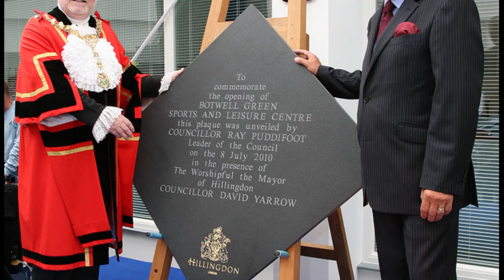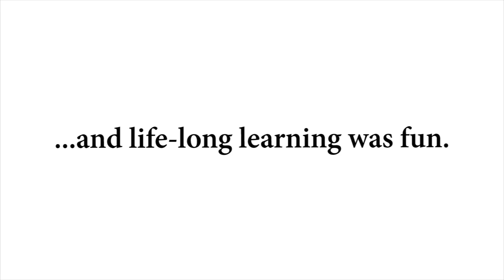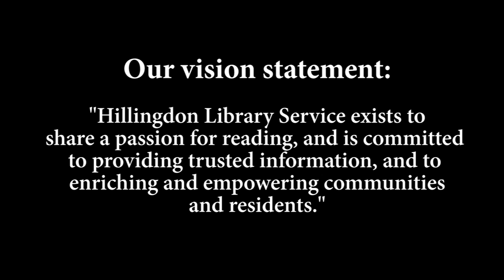A celebration of Hillingdon's library service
A special film to mark the opening of Hillingdon's flagship Uxbridge Library which marks the end of period of intense investment by the council to rebuild or refurbish everyone of its 17 libraries at a time when other councils are closing theirs.